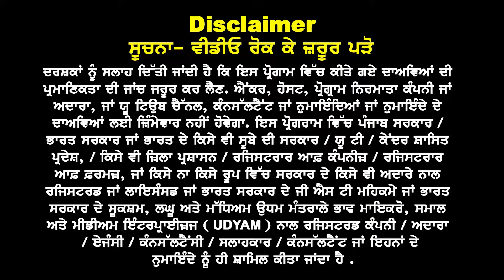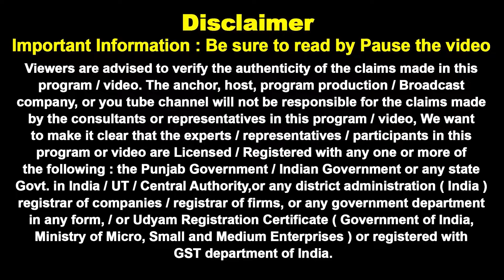Canada Refusals ਵੱਡੀ ਖ਼ਬਰ | Study Visa Updates 2024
Canada
Refusals
ਵੱਡੀ ਖ਼ਬਰ